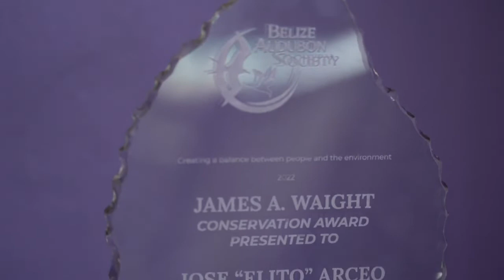BAS Awardee Chosen